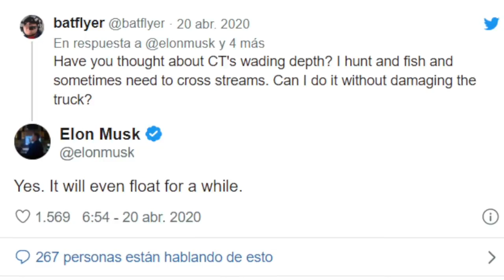The Hangout w 😇 CEO of Lamborghini